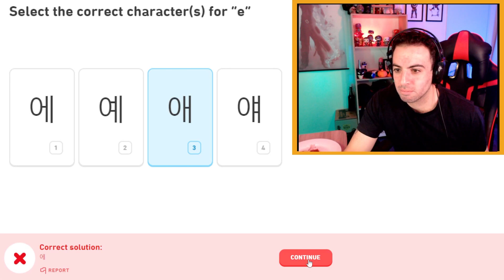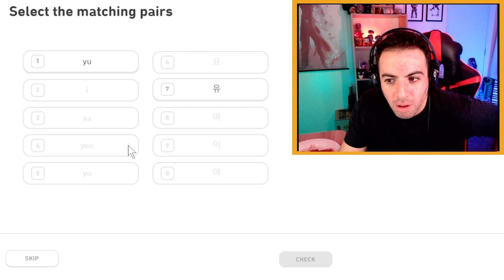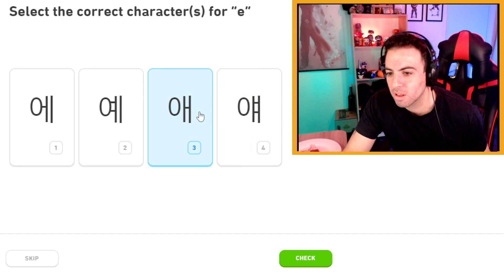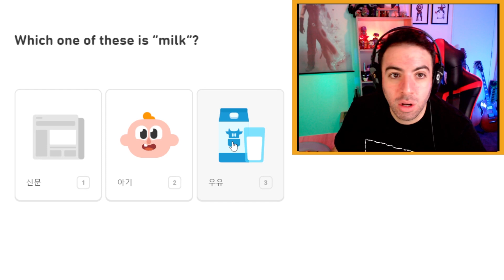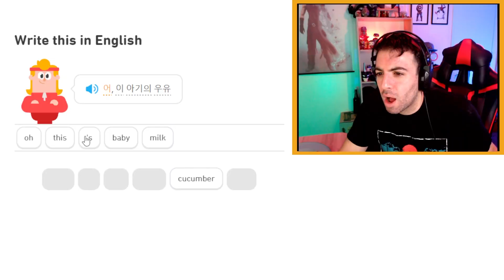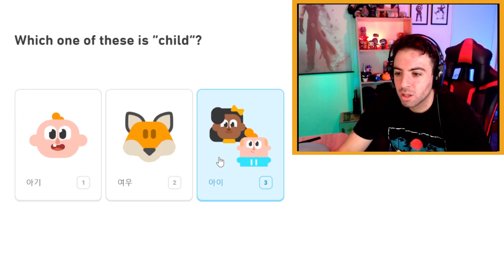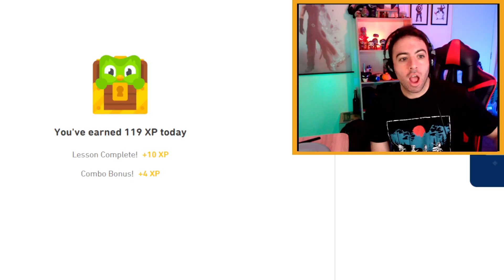KPOP Reactor SPEEDRUN LEARNS Korean | Learning Korean to appreciate K POP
KPOP Reactor SPEEDRUN LEARNS Korean | Learning Korean

A musician from New Zealand Speedrun learns Korean to appreciate Kpop more. I use Duolingo and I am trying to learn KOREAN as fast as I can.